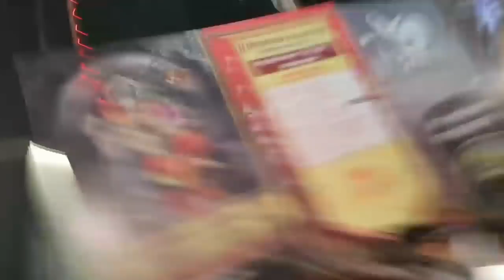Siddhu Abhange Royal Entry With पालकमंत्री Eknath Shinde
Siddhesh Abhange Ajay Pasi Rudra
Aarti Abhange Kopri Thane Shivsena
Siddharth Nagar Thane Loksabha
Eknath Shinde Shivsena MLA Kopri
Mayor Thane Thane Muncipal Corporation
Shrikant Eknath Shinde MP Thane
Uddhav Thackeray Aditya Thackeray
Shivsena Kalyan Dombivli
Siddhu Abhange and Company Thane Kopri
Kalyan Dombivli Bandra Mumbai Pune Aurangabad Maharashtra

सिद्धेश अभंगे अजय पासी कोपरी ठाणे
आमदार कोपरी एकनाथ शिंदे
महापौर ठाणे खासदार ठाणे
खासदार श्रीकांत एकनाथ शिंदे ठाणे
उद्धव ठाकरे आदित्य ठाकरे शिवसेना मुंबई